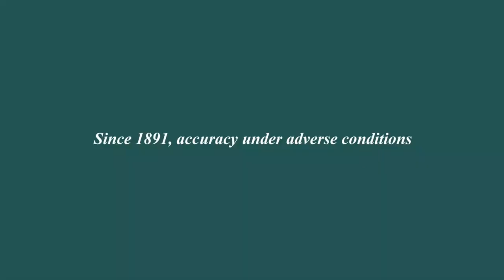Ball Watch Company - NEW Roadmaster Archangel, Guiding light in Darkness l Jura Watches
Introducing the stunning new Roadmaster Archangel collection from Ball, arriving soon to Jura Watches!